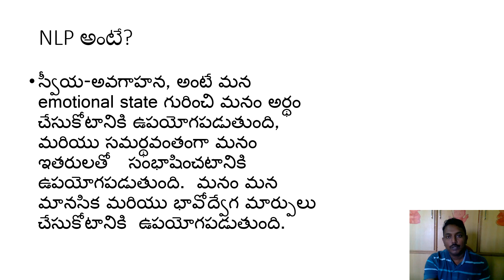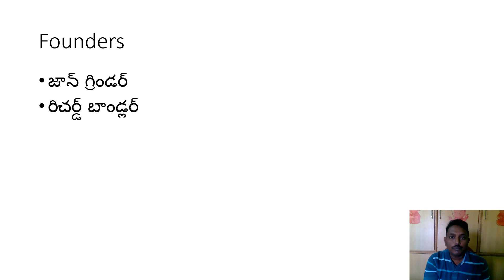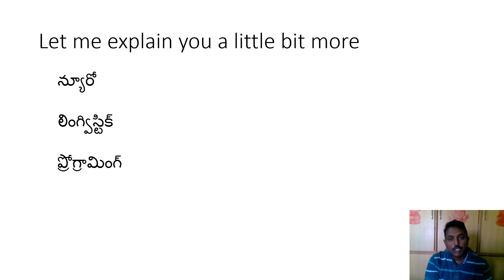nlpone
nlp in telugu
lecture 1